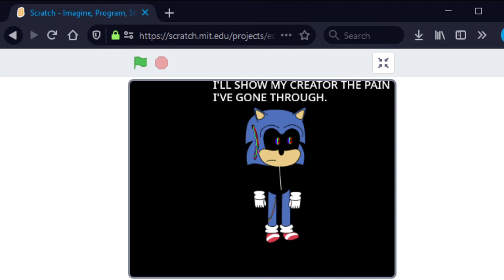.............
he's back. and wants revenge.